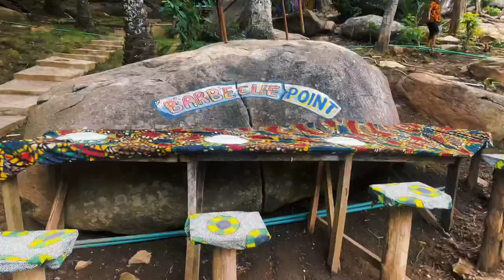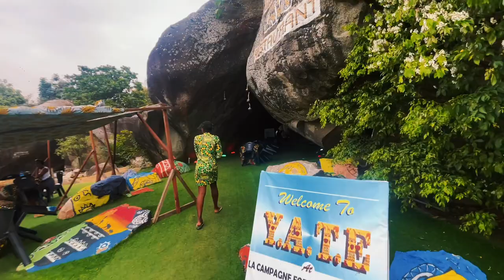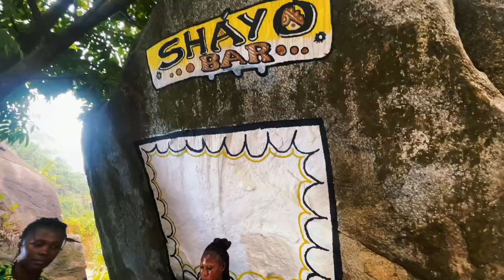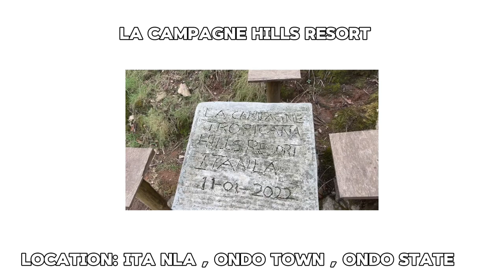I VISITED THE BEST HILLS RESORT IN AFRICA! | It’s located in ONDO STATE NIGERIA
Hi my loves! A new video , hope you enjoy!

FAQs

I live in Lagos but i school in Ondo state Nigeria.

I edit on my iPhone 12 Pro Max and I use the paid version of InShot